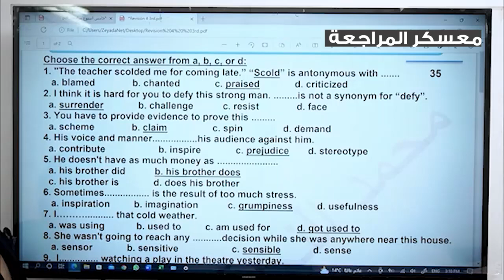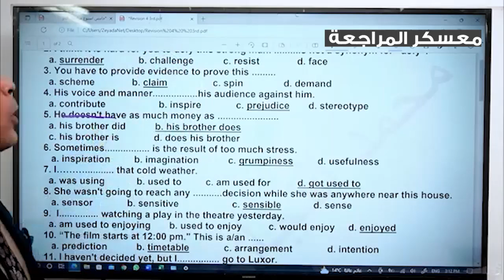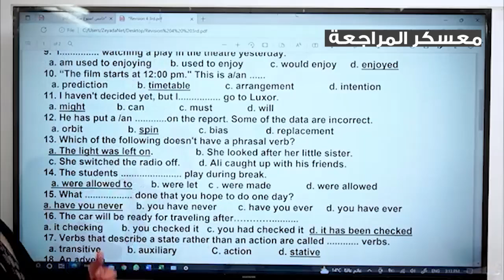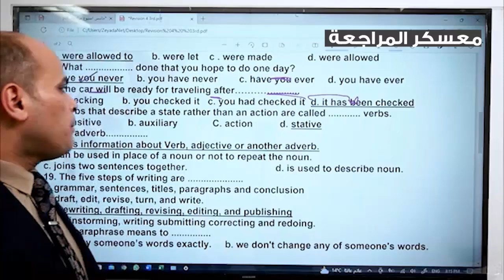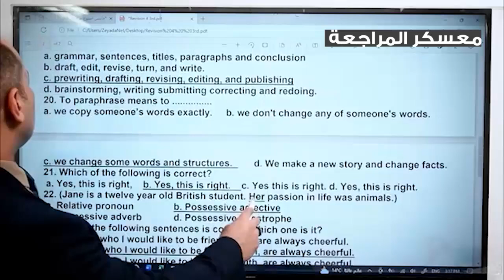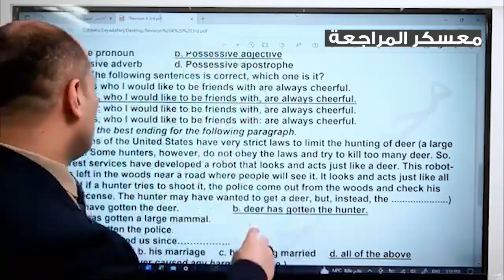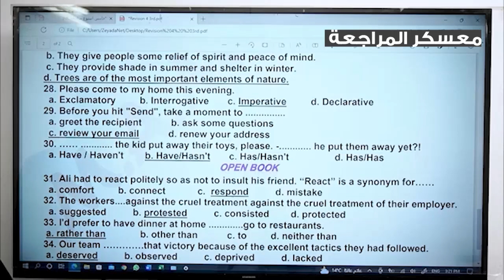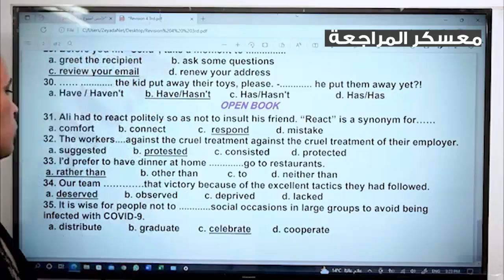معسكر الـ30 يوم مراجعة - اليوم الثامن عشر